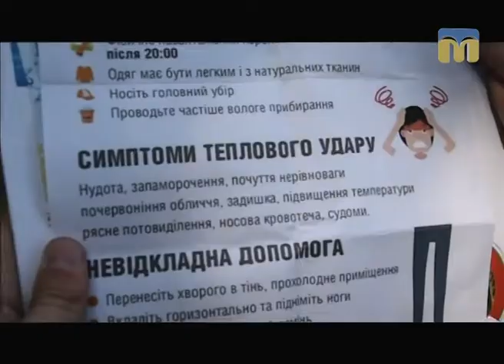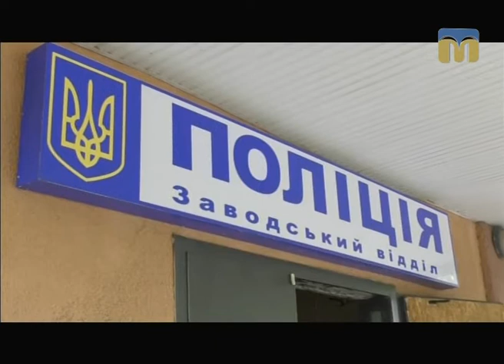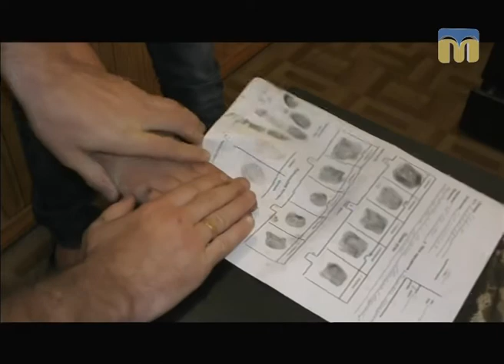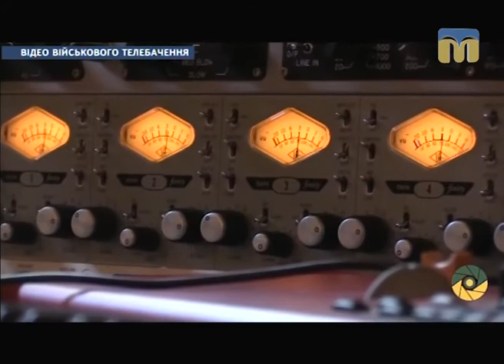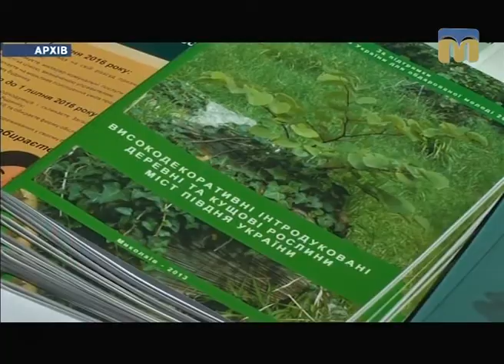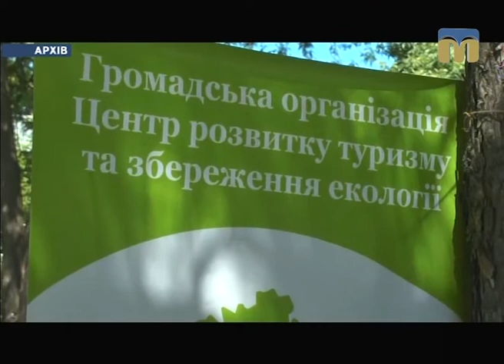Телевізійні новини Миколаївщини – 4.08.2017